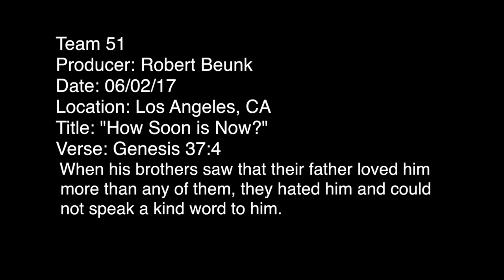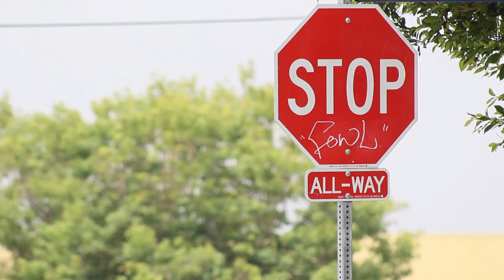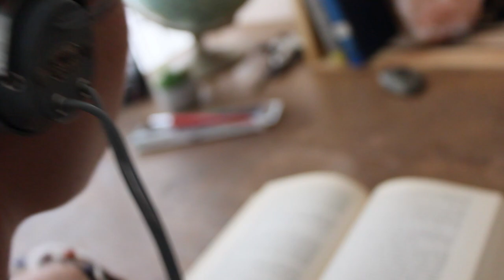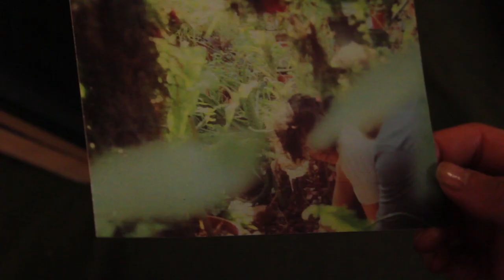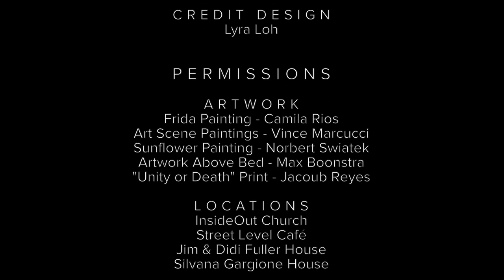How soon is now?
Directed by | Robert Beunk
Written by | Robert Beunk, Dee Marcucci, Norbert Swiatek
Produced by | Robert Beunk, Dee Marcucci, Katy Clemons, Norbert Swiatek
Director of Photography | Robert Beunk
Production Design | Chelsea Marquez, Emily Teja
Edited by | Robert Beunk, Dee Marcucci, Nicholas Ouklore, Norbert Swiatek

Cast | Dee Marcucci, Sonny Dominguez, Jim Fuller, Norbert Swiatek, Emily Teja

168 Film Festival | 2017
* 8 "Best Of" nominations including "Best Film" *